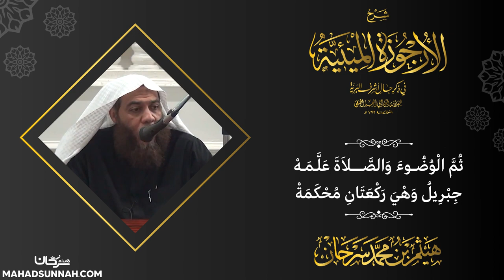ثم الوضوء والصلاة علمه جبريل وهي ركعتان محكمة